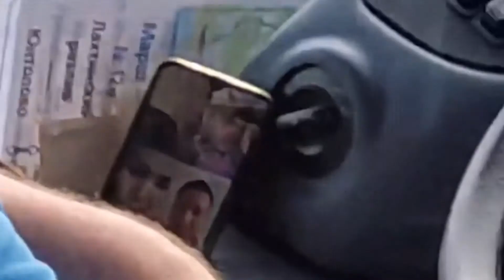ВОДИТЕЛЯ АВТОБУСА УВОЛИЛИ ЗА РАЗГОВОР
ПАССАЖИРЫ ПОЖАЛОВАЛИСЬ НА ВОДИТЕЛЯ, КОТОРЫЙ ГОВОРИЛ ПО ВИДЕОСВЯЗИ  ВО ВРЕМЯ ДВИЖЕНИЯ. В АВТОБУСНОМ ПАРКЕ ОТРЕАГИРОВАЛИ СТРОГО